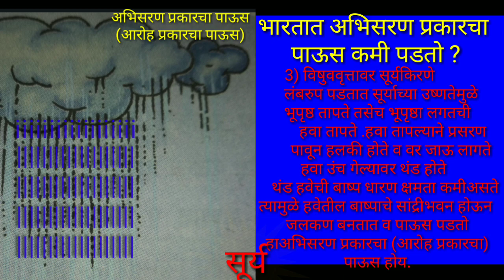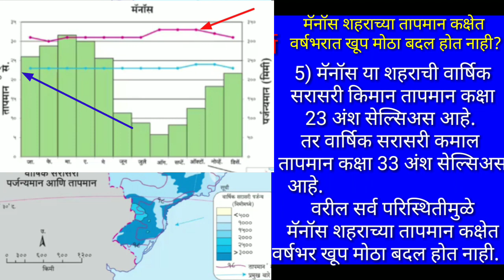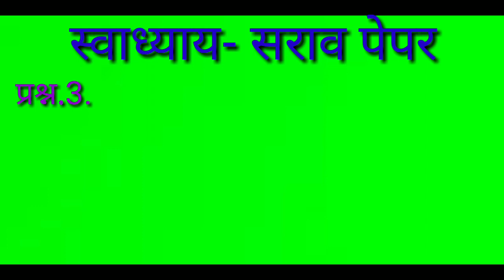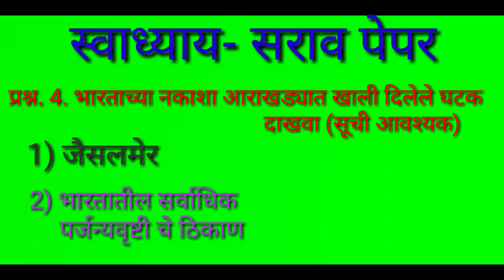Havaman Lesson -4 Geography 10- thहवामान - प्र-4 (भाग-2) ई-10 वी भुगोल- भारताचे हवामान -SR Thakur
हवामान- प्रकरण-4  (भाग-2) दहावी भूगोल- भारताचे हवामान समजून घेण्यासाठी हा व्हिडीओ अतिशय उपयुक्त आहे हा व्हिडिओ पहा  व नवनवीन व्हिडिओ पाहण्यासाठी लाईक व सबस्क्राईब करा-  शिक्षक नवी मुंबई महानगरपालिका शाळा क्रमांक 102 नेरूळ श्री एस आर ठाकूर.